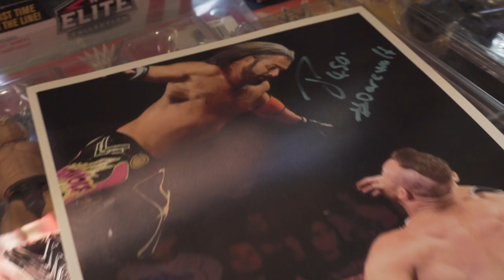Highlights Soberanía - Legión Lucha Libre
Próximo show "Contienda" Billy Gunn en Chile
Sábado 6 de julio, 17:00 horas, en Teatro Novedades, Cueto #257, Metro República L1/Cumming L5, Legión Lucha Libre presenta: "Contienda" Billy Gunn en Chile.